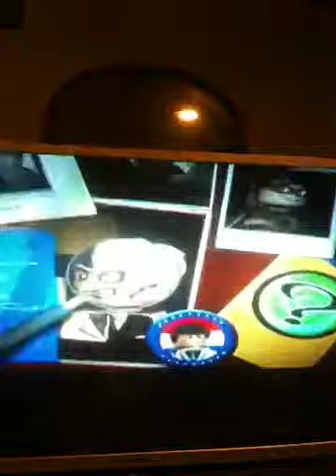Lego batman part 2